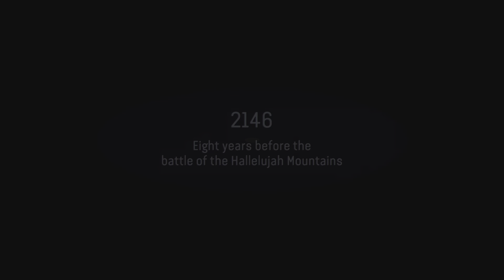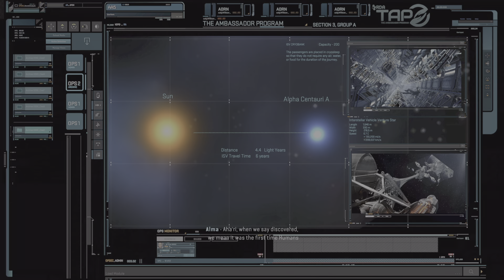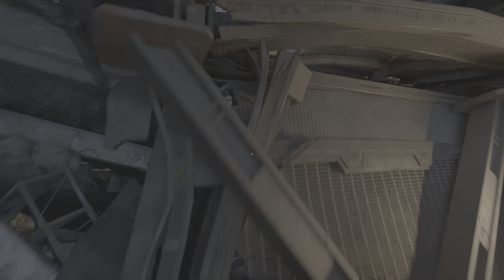Avatar: Frontiers of Pandora 🐸 Part #1